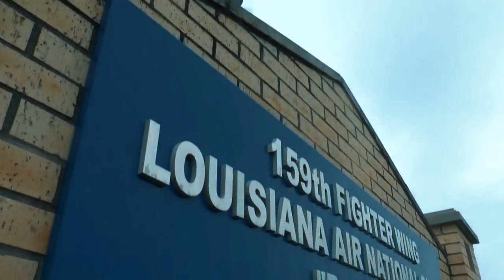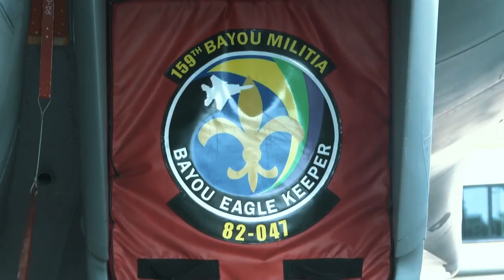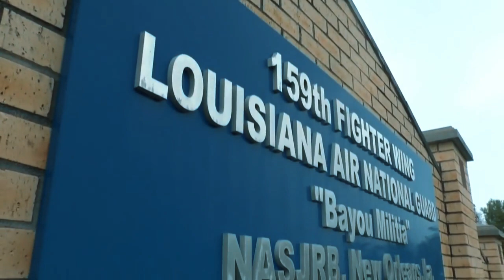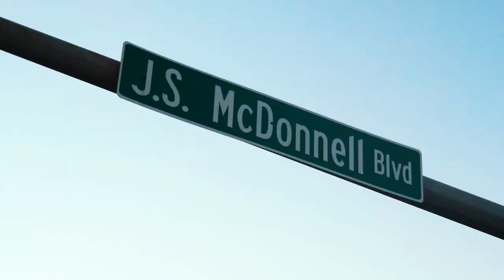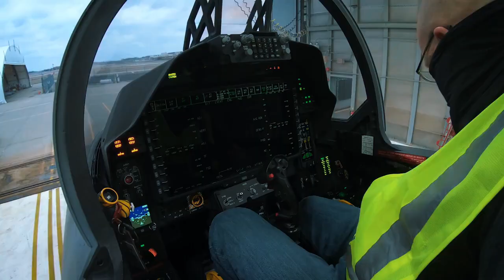Indonesia Nggak Main-Main! Jet Tempur F-15EX Mampu Ngebut Mach 2,5 & Semburkan Rudal Hipersonik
Jet tempur F-15EX yang bakal memperkuat Indonesia benar-benar luar biasa dengan kemampuan ngebut hingga Mach 2,5 dan membawa rudal hipersonik yang mematikan!
Dalam video ini, kita akan mengulas secara lengkap:

✅ Spesifikasi canggih F-15EX dan keunggulannya di medan tempur
✅ Peran strategis F-15EX dalam meningkatkan kekuatan udara Indonesia
✅ Bagaimana kemampuan ngebut Mach 2,5 bikin lawan ketar-ketir
✅ Analisis dampak rudal hipersonik pada pertahanan udara global
✅ Bandingkan dengan jet tempur negara besar lainnya, mana yang lebih unggul?

⚠️ Jangan sampai ketinggalan informasi penting ini!
Tonton sampai habis dan ketahui lebih dalam soal teknologi jet tempur F-15EX yang bikin geger dunia!